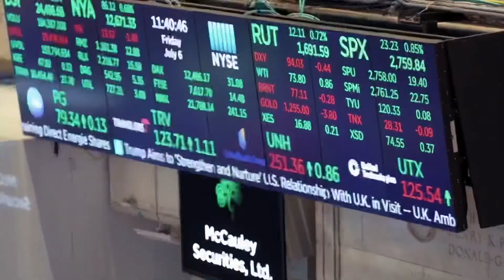【大逆转！法官暂时阻止美国微信禁令！】